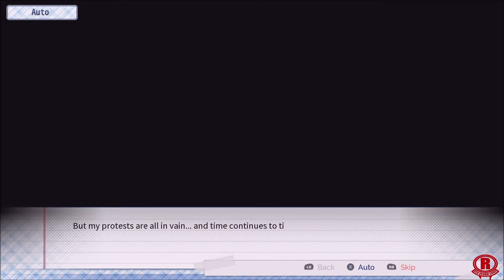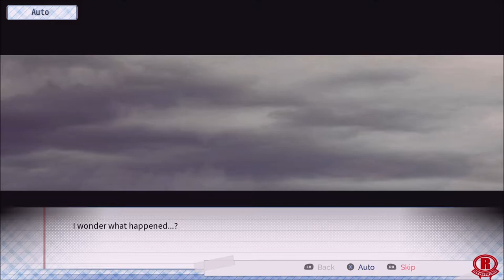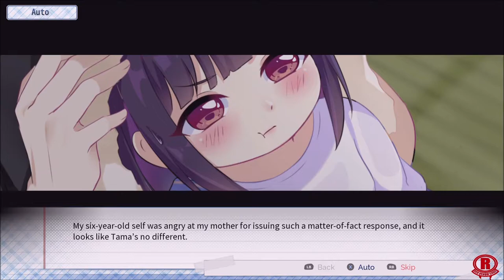The Language of Love (Xbox Series X) First Hour of Gameplay [1080p 60fps]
The Language of Love - first hour of gameplay on Xbox Series X. Gameplay is recorded in 1080p & 60fps. This game is for Xbox One consoles, Nintendo Switch, Playstation 4 and PC and played on Xbox Series X via backwards compatibility.

Mitsuki moves to Tokyo to attend a rigorous cram school, with the hopes of passing his university entrance exams next spring. He soon finds, however, that his other classmates treat him like a social outcast, being the oldest at his school by far. It proves impossible to make friends, and Mitsuki consigns himself to an isolated, lonely existence...

That is, until he meets the single mother, Himuro Kyouko, who just-so-happens to live in the same apartment complex as him. Mitsuki offers to help Kyouko babysit her daughter, Tama. Kyouko, in turn, helps Mitsuki study for his upcoming exams. Over the course of a year, the two bond — first, as friends, and then as something more.

Features:
- Story by ebi-hime, author of Sweetest Monster and Blackberry Honey
- Around 80,000 words of text (approx 5-6 hours of reading)
- Detailed background and character art
- A custom OST
- Daily messages from Kyouko, the story’s heroine
- A kinetic story with no choices or branches
- A cute single mother!